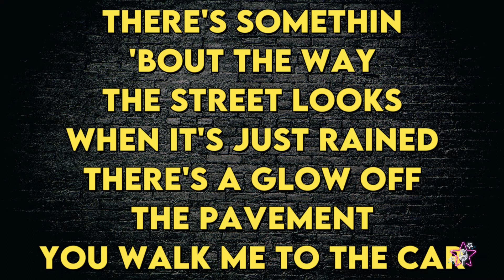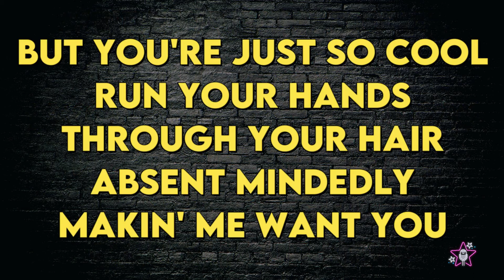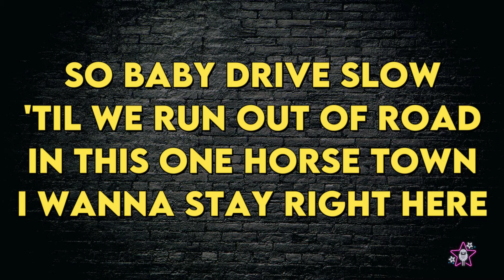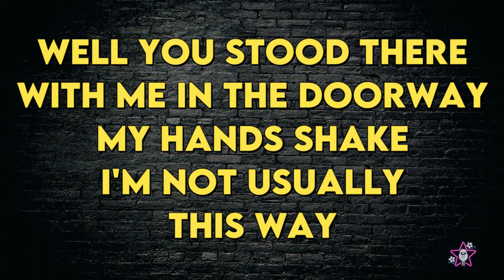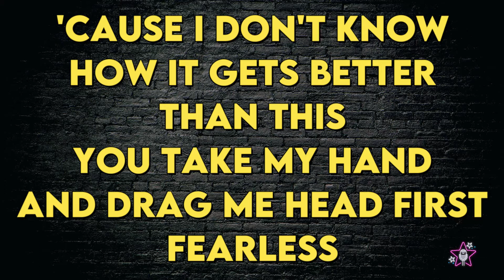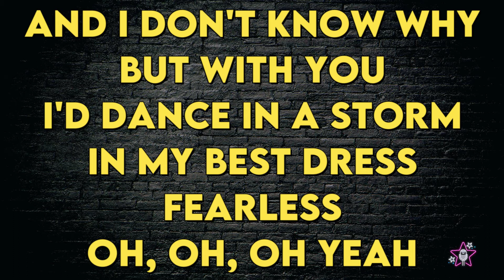Taylor Swift - Fearless (Taylor's Version) - Karaoke Instrumental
Taylor Swift
Fearless (Taylor's Version) - Karaoke Instrumental
Tono Original (read 👇🏻👇🏻👇🏻)
Key: F